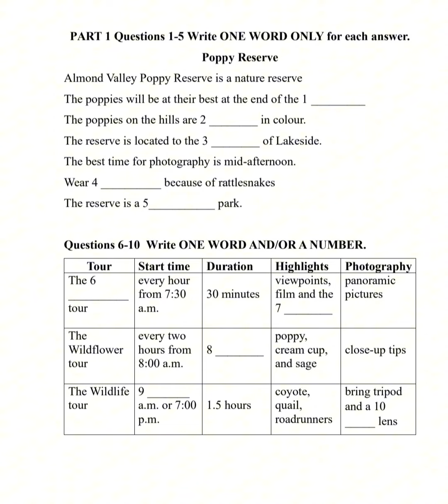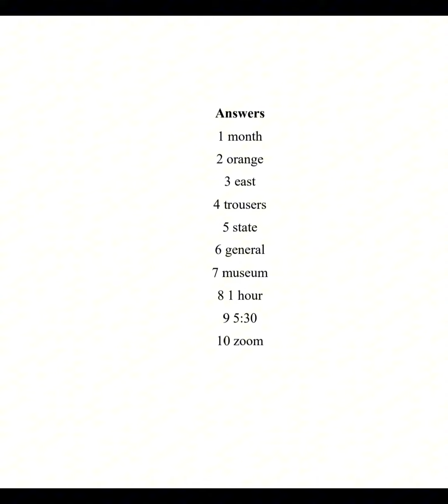IELTS actual listening test with answers | Part 1 Poppy Reserve